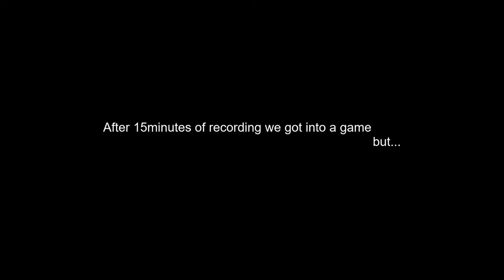Soulworker #2 - A couple of SpeedRunners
Timestamps:
0:00 - Intro
0:30 - Part 1 - The Waiting Game
3:20 - Part 2 - Funny Gameplay
7:09 - Epic Montage
10:27 - Showtime
11:18 - Outro